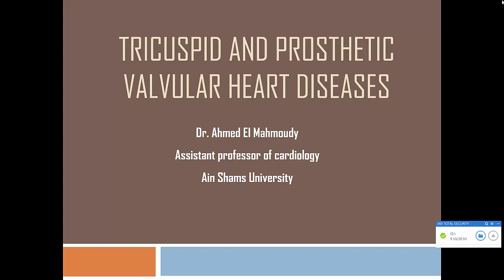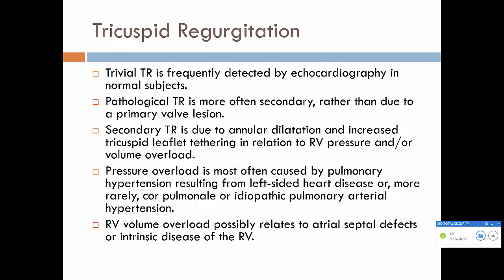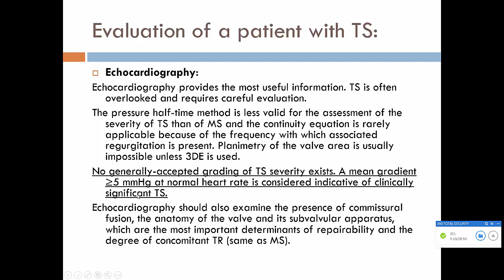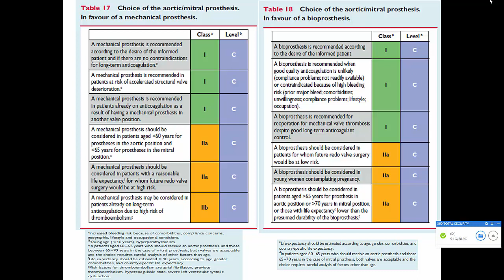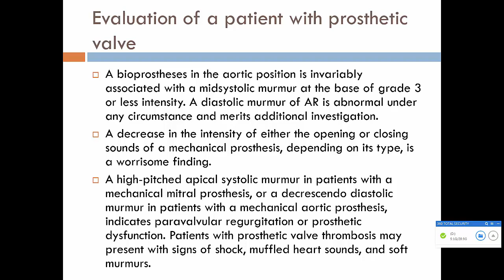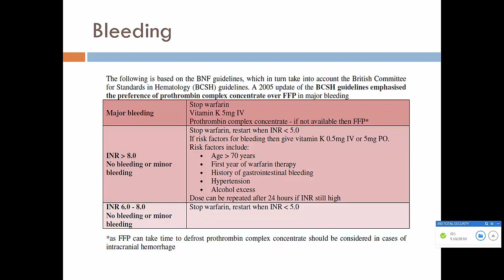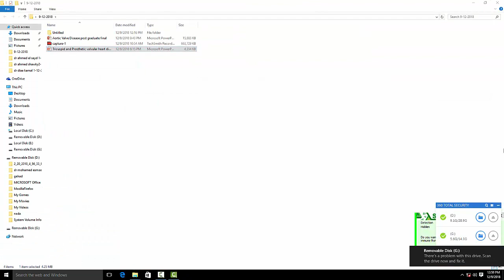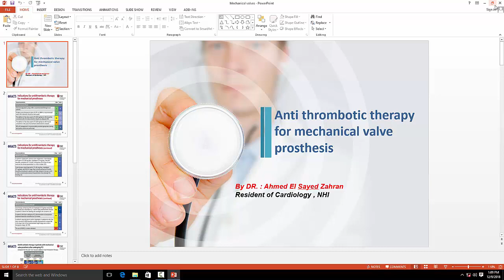dr ahmed el mahmody Tricuspid and Prosthetic valvular heart diseases